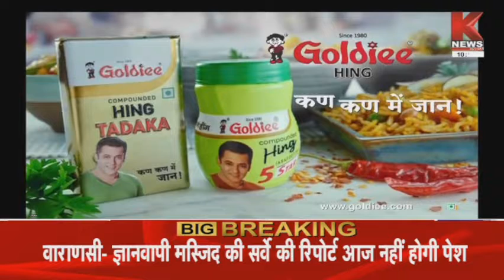Agra:बच्चों को स्कूल ले जा रही स्कूली बस पलटी,बस पलटने से बच्चों में मची चीख-पुकार || K News